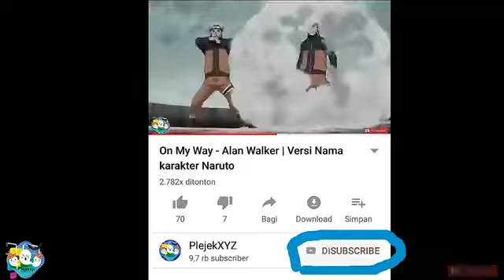LILI VERSI NARUTO